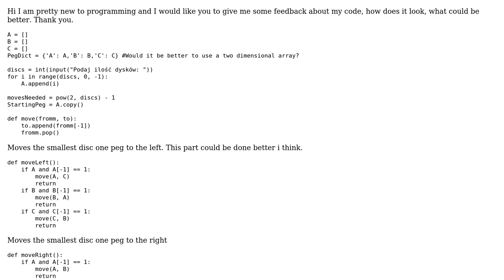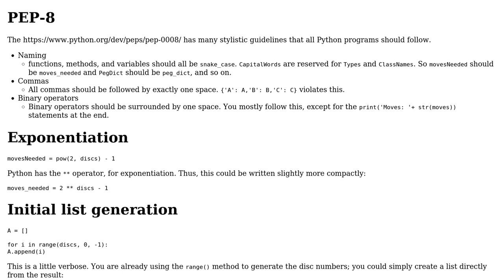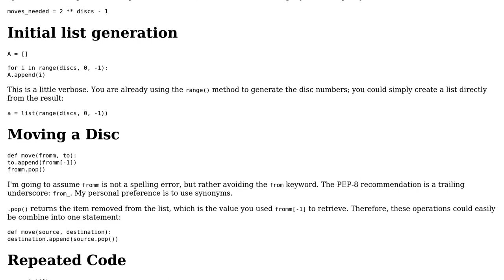Code Review: Tower of Hanoi without recursion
With thanks & praise to God, and with thanks to the many people who have made this project possible! You are responsible for your own actions.